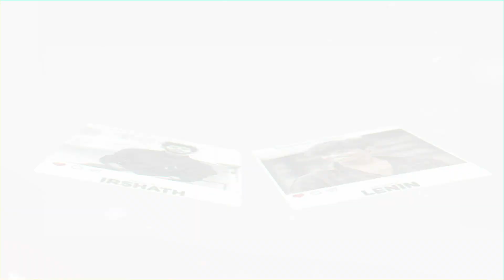Hero கடைசில கிட்ட தட்ட பைத்தியம் ஆயிருவாரு என்ன படமா இருக்கும் ? | Adhuva Idhu #62 | Bs Cinemas